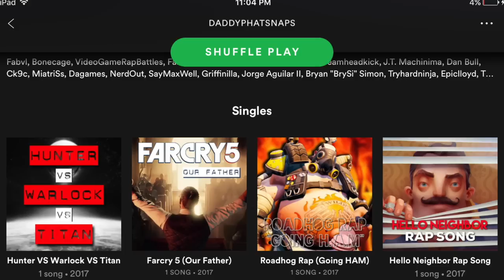Destiny 2 Rap: Meet Cayde 6 - Soundtrack (Live Action Trailer) feat. Bonecage ► Daddyphatsnaps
Can this video get 1,000 likes :D!

This is Cayde-6. Gunslinger. Wildcard. The destiny community podcast hit me up to do a song to open up there first podcast after the Destiny 2 release!

LYRICS

VERSE 1
Cayde 6 dropping mad verses

Superhero on the battlefield nearly perfect

Got your boy ghaul feeling nervous when the golden gun surfaces

Bout to wrangle in these circuses

Put your turtles in a line, only nourishes

And makes it even quicker to retort with golden furnaces

Shutting down disturbances, tell me what your purpose is

Oh your taken the light back on my track

Hell naw, what you think we ain't gonna fight back

Have your crew pushing daisies maybe lilacs

Up sh** creek with a paddle and a kayak

Swimming like a salmon with the fire team on my back

Unpredictable some would say that i'm a wild card

Bruce Willis told me to chill, I told him Die hard

Bad boy Swimming in the deep, without a life guard

Charging though your lines like I'm riding on a Reinhardt

Your a kinderguardian, you gotta use caution

Baby steps first thing, grab me some ramen

take this go pro, take videos and drop them

On the internet and tag others so they watch em

You think that it's a waste of your time, you should be training

Your learning from the best, it doesn't need explaining

Hold the camera tight no arguing or debating

The destiny 2 footage is waiting, chorus

CHORUS
Now i'm about to shoot some
STUFF
Things might get a little
ROUGH
i'm rolling in my exo lets go serious face

And now i'm bout to lose my
HEAD
everybody in this place gonna wind up
DEAD NOW

VERSE 2
Wait there's another verse man I only wrote one

Well I'll go off the top of the dome a shogun

On the mic, how can he lead he's outrageous

I might be--but I lead some dope rampages

Zavala might not agree style unorthodox

missed shots now there outta ammo  in there storage box

Not a yes man I'm a little different

Complete the mission looking magnificent and belligerent

Confident as all hell, some will say I'm ignorant

The same ones will thank me when a predicament strikes

You really think they care that your innocent

Im crazy but a good guy see the difference

So lock and load, better  have your funderwear

Maybe check if you still have cojones under there

And if you see me out there recognize greatness

Legendary beautiful but you can call me cayde 6

CHORUS

VERSE3
Firstly Verse 3's showing no mercy

Quirky, but I'll wheel your team out on a gurney

Metal dome piece, you think that you can hurt me

Bow to a boss no better yet...curtsy

Dcp called with an invitation

Thought that they were safe from this brutal situation

Dissing everybody, gotta start with Patrick

On some hunter nuts, obsessed really tragic

Then you got watts destiny fashionista

 Style over function  what a first class diva

And Tefty he  can't even play the game

He's like how can I play when I'm dropping frames

And what about briar, the warlock liar

Day 1 titan abandoned for a glider

And what can I say about pope bear easy

He's got a great beard and his rngs dreamy

Destiny 2 is an upcoming online-only multiplayer first-person shooter video game in development by Bungie and will be published by Activision. It is set to be released on September 6, 2017 for PlayStation 4 and Xbox One, with a Microsoft Windows version scheduled for release on October 24. It will be the sequel to 2014's Destiny and its subsequent expansions.

== CREDITS ==
► Raps/Editing: Daddyphatsnaps